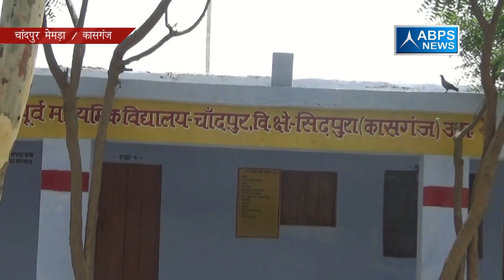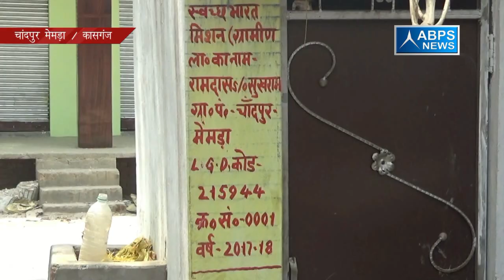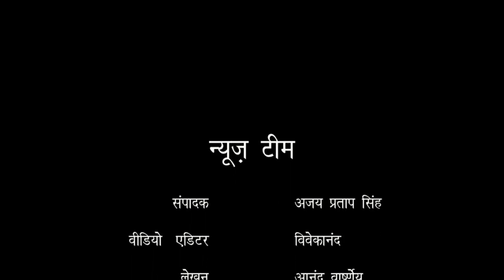ग्राम चांदपुर मेमड़ा, ब्लॉक सिढपुरा, जिला कासगंज